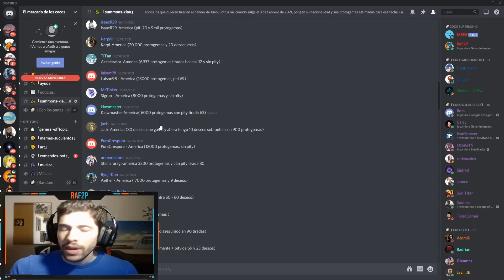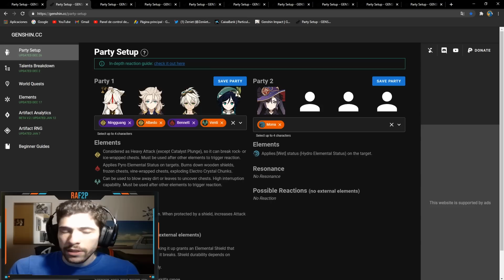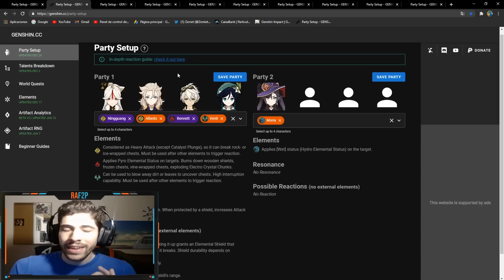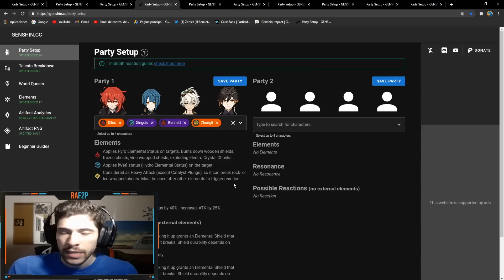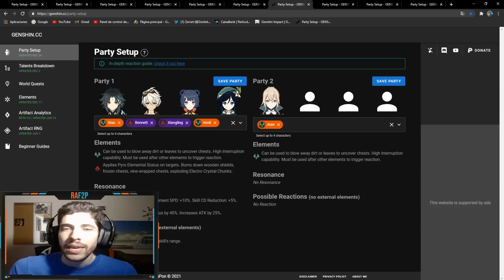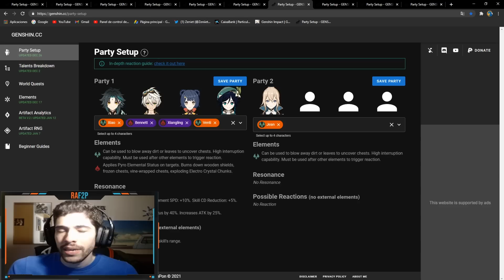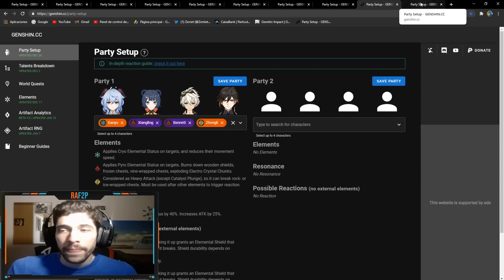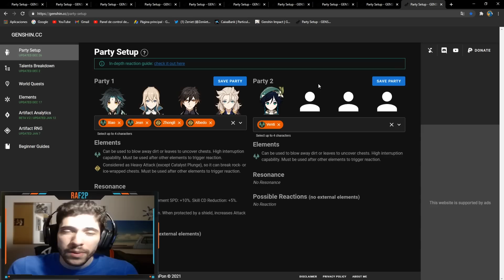🥇 TOP 10 MEJORES EQUIPOS 1.3 🥇 Análisis de Equipos Top | Genshin Impact Español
Os dejo con mi opinión de cuales serán los mejores equipos en la actualización 1.3 que se viene este 3 de Febrero de 2021. He tenido en cuenta los buffs tanto a Zhongli como a los personajes de Geo, además de la salida de Xiao, que si sale como han dicho, hará un daño muy muy potente. Cuando hagan todos esos cambios, miraremos a ver si tenia razón en alguno de los equipos, pero yo estoy bastante satisfecho con el Top, ya sea por mi propia experiencia o por la experiencia de gente que conozco de Genshin Impact, estos podrían ser los equipos mas Top de la 1.3
Dejarme vuestra opinión siempre intentando respetar la mía, no he puesto personajes de 4* que puede hacer un buen papel de main dps o personajes que pueden ir main dps, pero es mas raro de ver, porque considero que Ningguang es la única main dps que destaca de verdad sin ser 5*. Espero que os guste y nos vemos en el siguiente video 😉

MIS REDES
✔️ Directo en vivo Twitch : raf2p
✔️ Fotitos en Instagram : sergiodm93